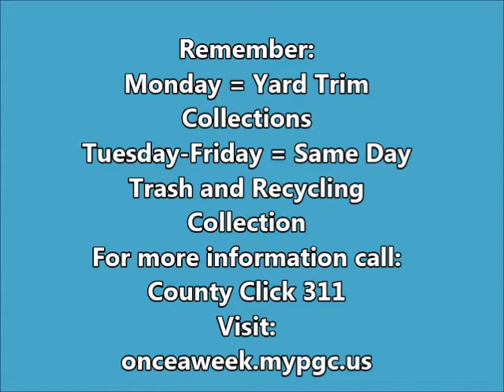DoE TV: Myth Buster 1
Once-a-week Trash and Recycling Overhaul Myth Buster Tips